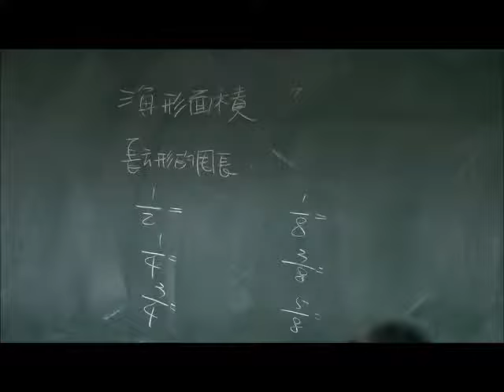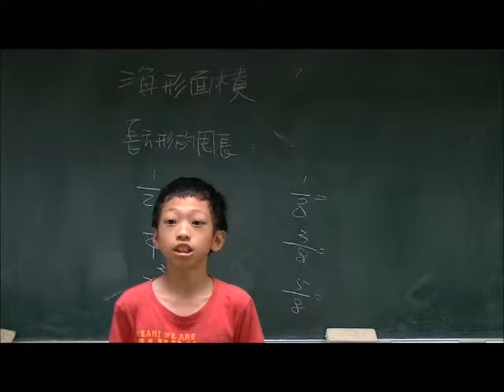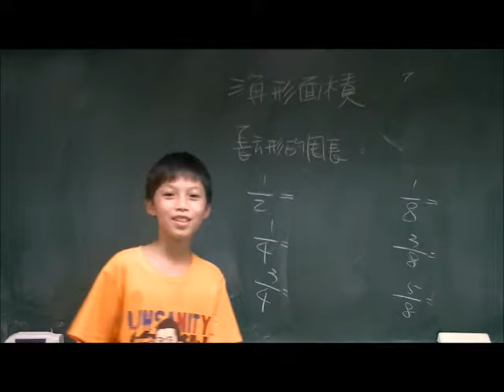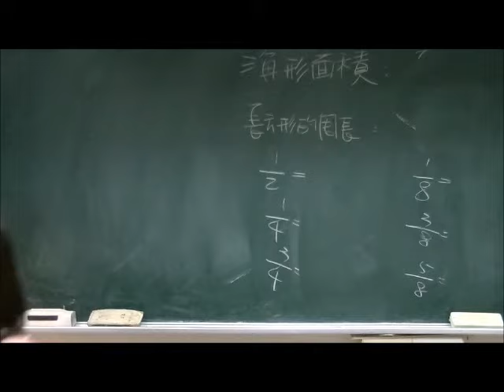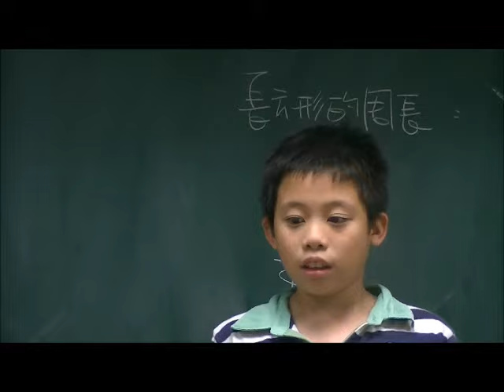0801孩子說數學【複習數學單元】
藉由敘述數學專有名詞，加深孩子基礎概念印象。在處理數學問題上，可以得心應手。